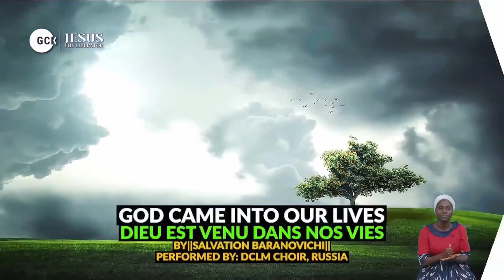God Came Into Our Lives by DCLM Russia Choir || Day 5 || Jesus The Liberator || GCK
God Came Into Our Lives by DCLM Russia Choir at the May GCK.
Celebrate Jesus!! Join us as we adulate the Liberator, Who works wonders without number at this 2 years celebration of the move of God through Global Crusade with Kumuyi (GCK)